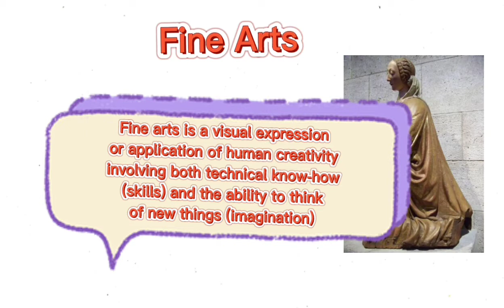CLASSIFICATION OF ARTS (BSCS 2A)